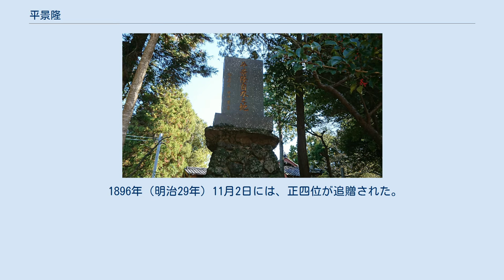平景隆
平 景隆（たいら の かげたか）は、鎌倉時代中期の九州の武士。
壱岐国の守護代。
平経高、平景高とも。
壱岐国の守護は少弐氏で、景隆はその家人であったと考えられる。
文永の役で壱岐島に来襲した蒙古軍と戦った。
 『八幡愚童訓』によれば、文永の役の文永11年（1274年）10月14日申の刻（午後4時から6時頃） 、蒙古軍が壱岐島の西岸に上陸すると、景隆は百余騎の武士を率いて馳せ向かい、庄三郎という者の城の前で矢を射かけて蒙古軍を迎え撃った。
 しかし圧倒的大軍で押し寄せる蒙古軍にたちまち追い詰められ、景隆らは守護所の詰城である樋詰城に立て籠もった。
日没とともに蒙古軍は船団に引き上げ、翌日景隆が篭る樋詰城を攻撃、景隆一同は城中で自害した。
景隆の下人の宗三郎が博多へ渡ってこのことを報告した。
景隆の自害により蒙古軍は壱岐を制圧し、多数の島民が殺害された。
 新城神社内に設置されている平景隆自刃の地を表す碑 明治維新後、全国的に忠臣の顕彰運動が高まり、刀伊の入寇、弘安の役の戦死者とともに新城神社（長崎県壱岐市勝本町）に祀られた。
 1896年（明治29年）11月2日には、正四位が追贈された。